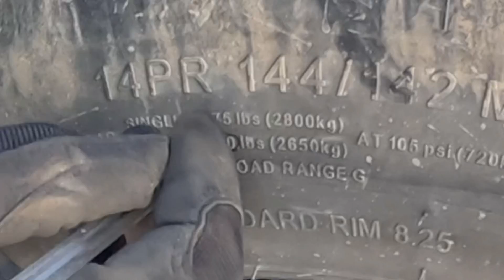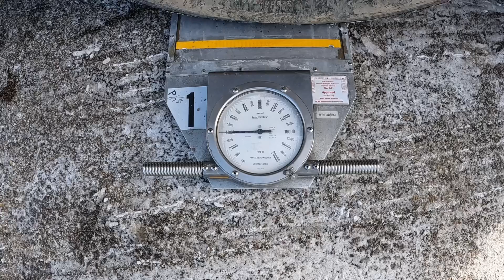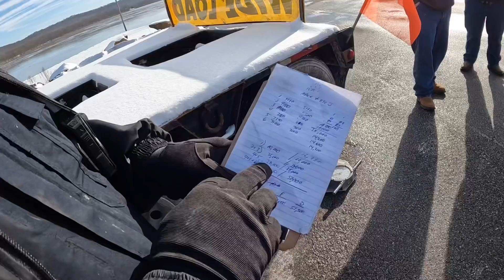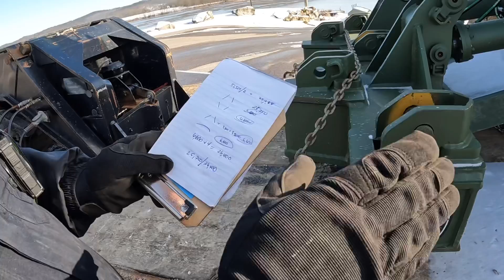Time for the moment of truth, Officer Hoover weighs the truck with 850j and new ripper, are we over?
Meeting up with Officer Hoover to go over permits, working load limits and we weigh the truck, 850j and ripper.